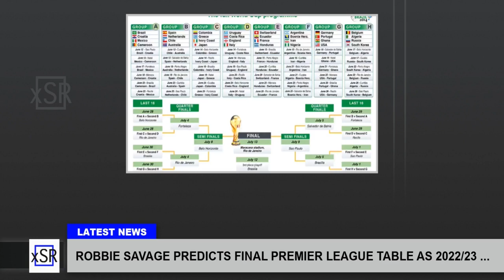Robbie Savage Predicts Final Premier League Table As 2022/23 ...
Robbie Savage predicts final Premier League table as 2022/23 ... "Although their players played more World Cup minutes than any other Premier League club, they have the depth of quality to cope easily, and there was no sign of any hangover against Liverpool in the Carabao Cup on Thursday night. Robbie Savage said: "Antonio Contes players played the third-most minutes of World Cup football between them, and it will be interesting to see how they cope with the fall-out. Back in August 2022, he thought they would finish 19th and said: Its not a good sign when head coach Marco Silva complains about his squad being too thin, and his team being â    not ready for the challenge of Premier League survival, in the week before the big kick-off.